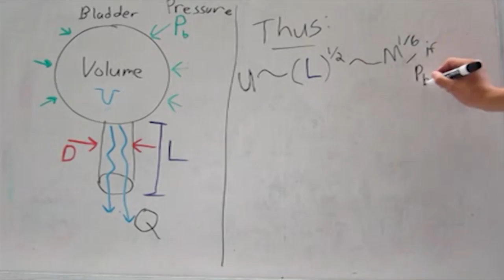THE LAW OF URINATION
The Law of Urination.  Urinary bladders have evolved at least two seperate times in the history of vertebrate animals and it seems nature has kept to two basic principles when devising how to pee. Keep it quick. Keep it effortless.  So would it follow that there might be a "Law of Urination" for mammals?

Patricia J. Yang, Jonathan C. Pham, Jerome Choo, and David L. Hu. 2013. Law of Urination: all mammals empty their bladders over the same duration. Georgia Institute of Technology.